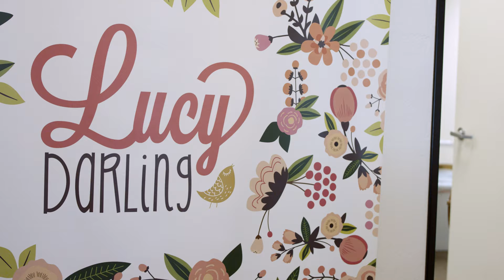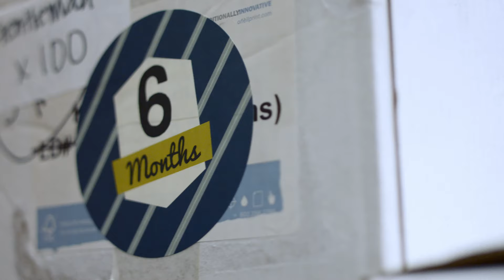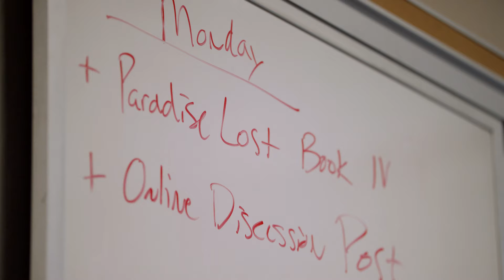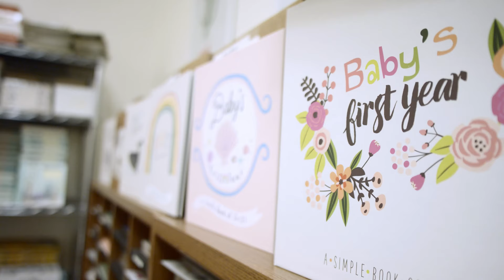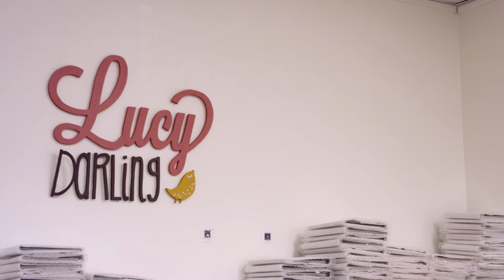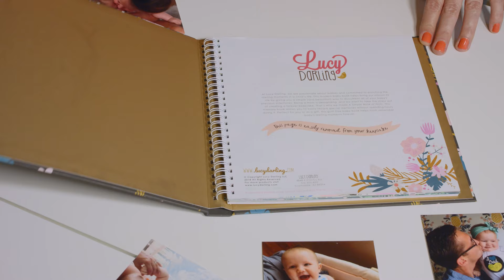Kevin Meyers | A Darling Company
"You need to be bold enough to do difficult things. I was able to see at Hillsdale these wise men and women who cared about me and who were able to give good counsel." --Kevin Meyers

Co-Founder and CEO of Lucy Darling Kevin Meyers triple majored in history, German, and education at Hillsdale. He moved to Arizona after graduation to teach at BASIS Scottsdale—consistently ranked the best high school in Arizona and among the top in the country. Kevin taught there for two years before transitioning to Scottsdale Christian Academy, where he also served as an administrator. Shortly before his first daughter, Lucy, was born in 2012, Kevin and his wife Haily started their boutique children’s product line—Lucy Darling. Kevin taught simultaneously while getting their company off the ground until its demands required his full attention. Lucy Darling’s products, designed entirely by Haily, can be found in over 1,000 stores across the country, and they sell and ship globally. Three of the top 10 best-selling baby albums on Amazon are Lucy Darling products. Kevin is in the throes of developing a new online venture—Sensory Center, with a vision to create a source for information and products to help families with autistic children. Kevin and Haily have three children, Lucy, June, and Bear.